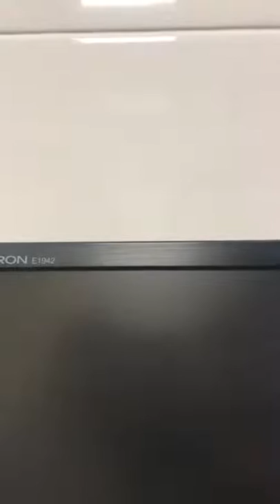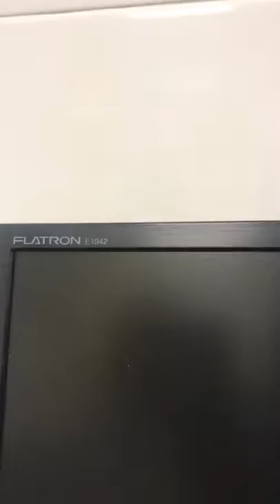Первая помощь при укусах змей